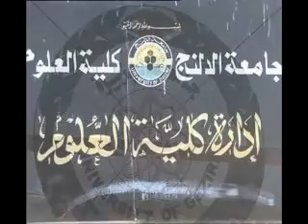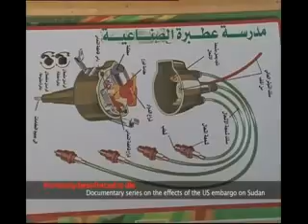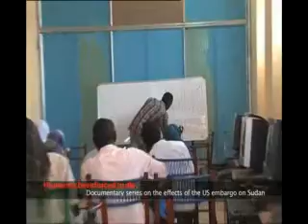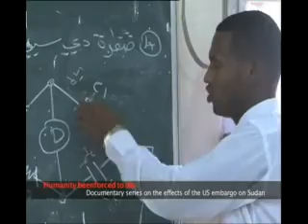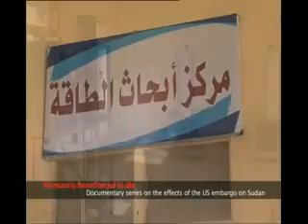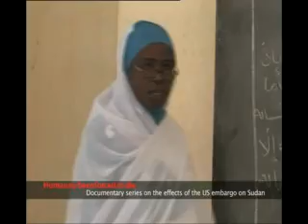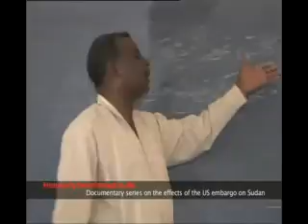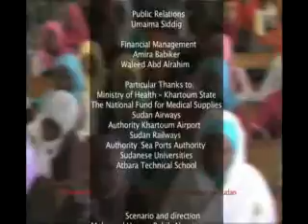Documentary Series on the Effects of the US Embargo on Sudan Humanity beenforced to die-Education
On the third of November 1997 president Bill Clinton used the powers granted to him as president and Issued the executive order No: 13067, which it had suspended all commercial and financial trausaction bewteen Sudan and the US
This documentary series moniton the tragedy of teh US embargo on Sudan during the eighteen years when the humanity beenforced to die because of this decision, which renews aunnually.
Le 3 novembre 1997 le président américain Bill Clinton se sert de ses droits de président et a publié la décision exécutive no. 13067, selon laquelle il a suspendu toutes les transactions commerciales et financières entre le Soudan et les Etats Unis d’Amérique
Cette série documentaire vise à mettre en relief la tragédie  de l’embargo américain contre le Soudan durant dix-huit ans, où l’humanité a vu la mort obligatoire à cause de cette décision qui se renouvelle annuellement